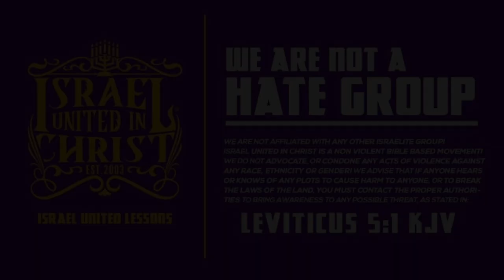The Israelites: Why We Need Marriage in Our Community